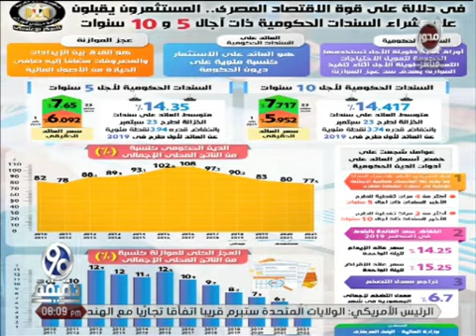90 دقيقة | إنجازات مصر تتحدث عن نفسها .. فيديو يجيب على سؤال: ليه مصر بتتحارب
90 دقيقة | إنجازات مصر تتحدث عن نفسها .. فيديو يجيب على سؤال: ليه مصر بتتحارب